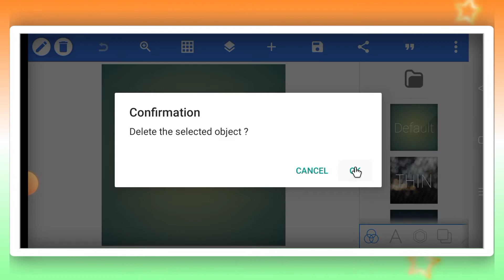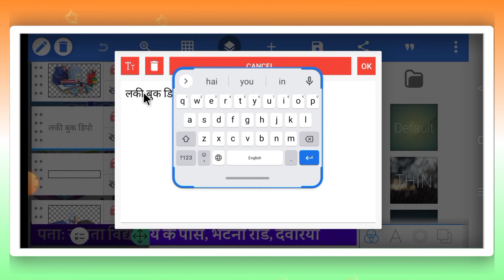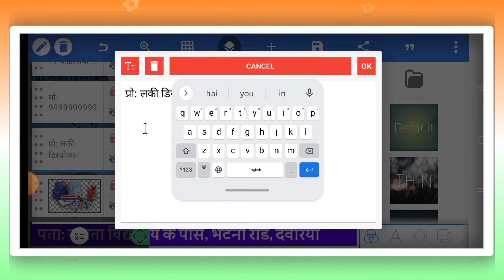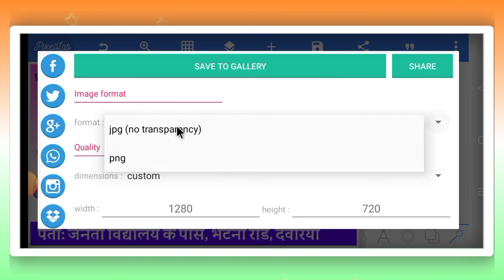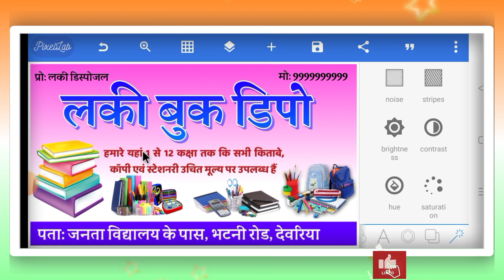How to make a shop banner ? | Book Shop ka Poster Kaise Banaen l Book Shop Banner Editing l पुस्तक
How to make a shop banner ? | Book Shop ka Poster Kaise Banaen l Book Shop ka Banner Kaise Banaen l Book Shop Banner Editing l पुस्तक दुकान का पोस्टर कैसे बनाएं

दोस्तों इस वीडियो मे मै बताया हु की पुस्तक दुकान का पोस्टर मोबाईल फोन से कैसे बनाये इस वीडियो को पूरा देखे तभी समझ पाएंगे

Keyword Tag:-
Book Shop ka poster kaise banaye
Book Shop ka poster kaise banaen
Book Shop ka Banner kaise banaye
Book Shop poster kaise banaye
Book Shop banner editing
Book Shop ke liye Poster Kaise Banaye
Dukan ka poster kaise banaye
Dukan ke liye poster kaise Banaye
Book Shop Kendra Poster Editing
visiting card kaise banaye
Visiting card kaise Banaen
business card kaise Banaen
how to make a shop Banner?
How to make Jan Seva Kendra banner
Dukan ka banner design kare
Dukan ka banner editing
Shop banner design kare
Book Store ka poster kaise banaye
Book Store ka Poster kaise Banaen
poster kaise banaye
hoding Banner kaise banaye
mobile se dukan ka banner kaise banaye
mobile se Poster kaise banaye
poster Designing
Pixellab tutorials
PicsArt Tutorials
Lucky Disposal

          Lucky Disposal